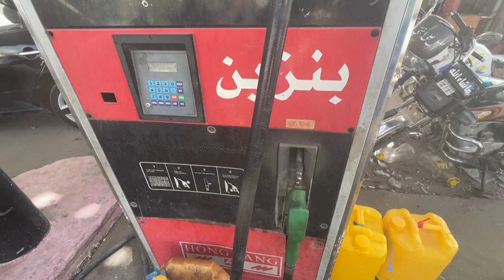In Khan Yunis, Palestinians Struggle to Fill up with Petrol